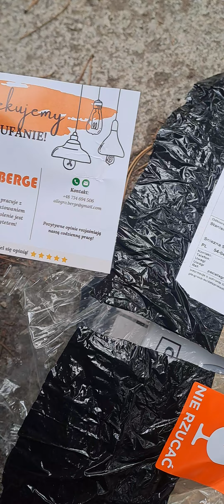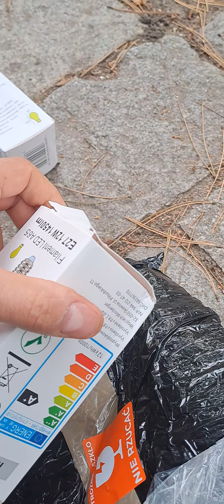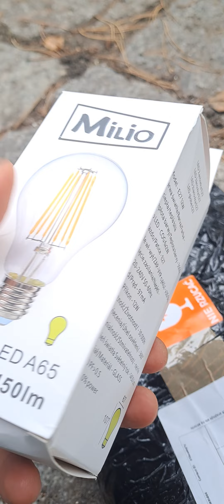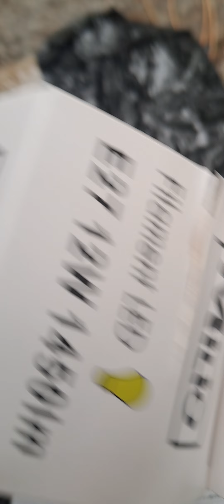led żarówki Berge GLS rozpakowanie